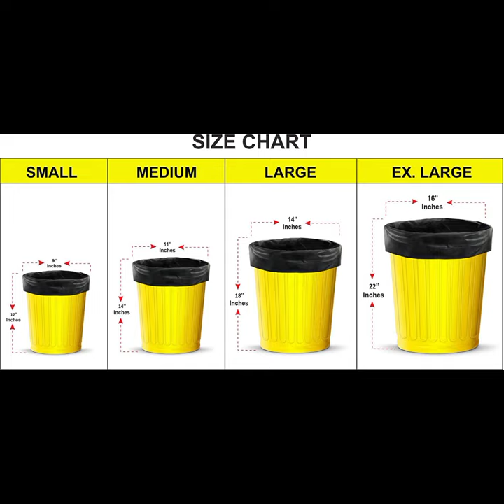Biodegradable Garbage Bags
Shalimar Premium OXO - Biodegradable Garbage Bags 19 X 21 Inches (Medium) 120 Bags (4 rolls) Dustbin Bag/Trash Bag - Black Color